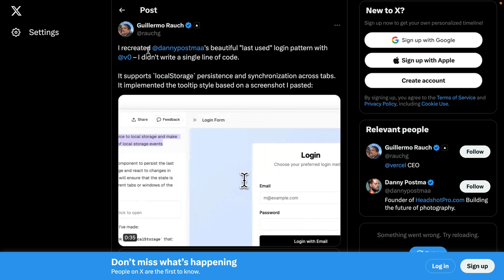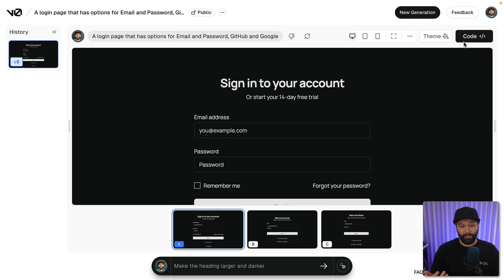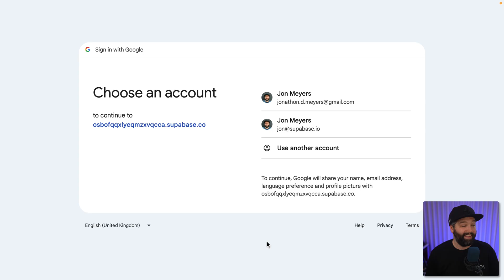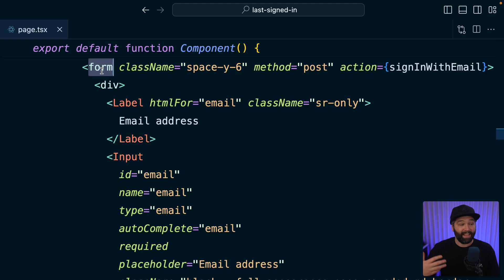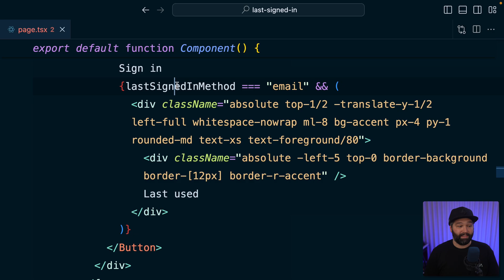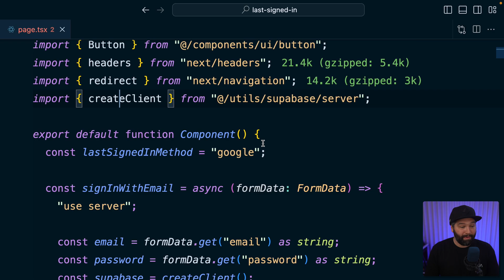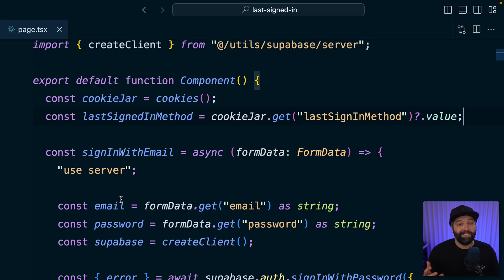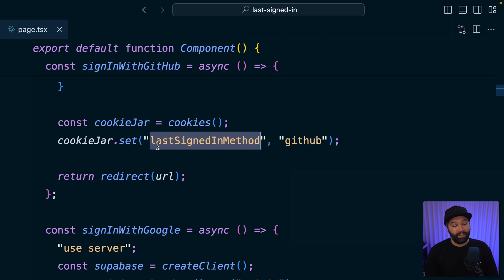Truely Delightful UX for Authentication with Next.js, v0 and Supabase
Reducing the friction between your users and the security requirements of your application - such as authentication - can hugely improve your users' experience! In this video, Jon Meyers demonstrates how simple it is to implement the "Last Used" authentication method, visually indicating which strategy the user used to create an account.

00:00 Last Used Authentication Method
00:30 Using v0 to generate UI
01:50 Creating a Next.js project using Supabase template
02:57 Adding "Last Used" label to authentication form
05:17 Storing the last used authentication method in a cookie
07:40 How to get started quickly with Next.js and Supabase